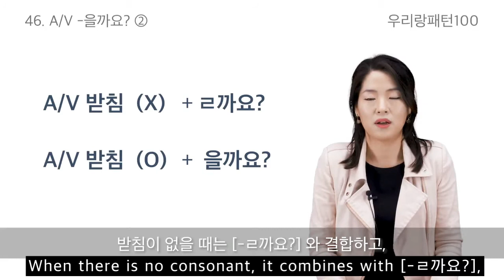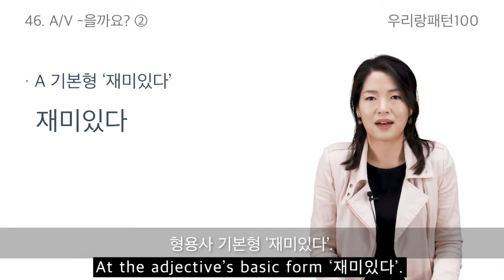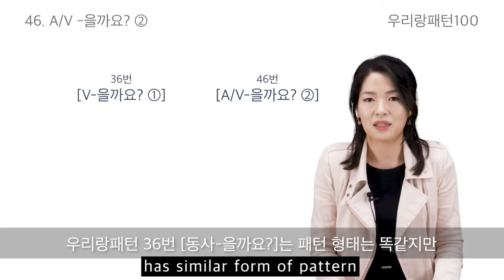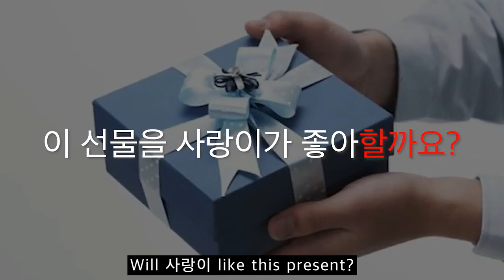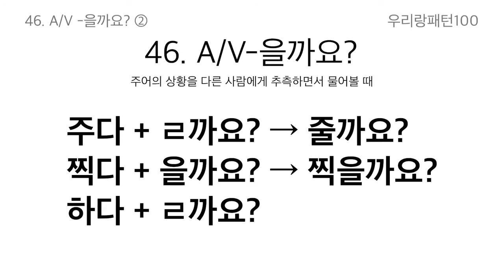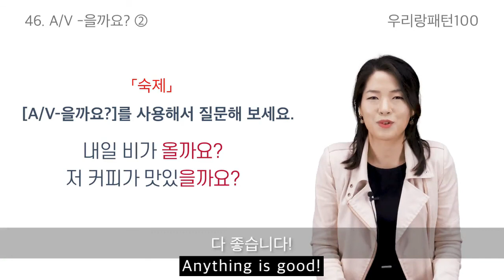【ENG sub | 100 Essential Korean Grammar】 46. A/V-을까요? ② | TOPIK Lesson | Woorirang Pattern 100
😃 Let's study Korean with Woorirang Pattern 100 lecture🎉👏👏

Today, we are going to study Pattern no.46 [ A/V-을까요? ② ].

46. A/V-을까요? ②  [ 추측 ]

- 말하는 사람이 주어의 상황을 추측하며 질문할 때
The pattern "A/V-을까요? ②" means "will" which is an expression used by the speaker to guess and ask about something not happening yet, or unknown.

예문) 내일 날씨가 좋을까요?
After class, you can review the grammar with [KPOPx우리랑패턴] video on the channel playlist.